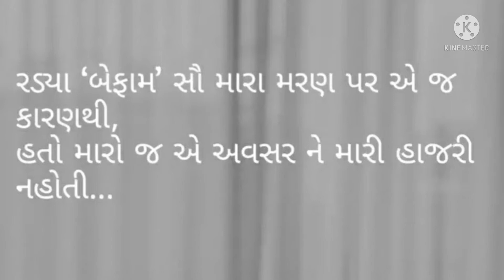શ્રદ્ધાંજલિ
Tribute- Shri Rakesh Choksi.